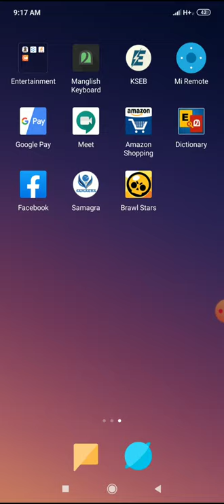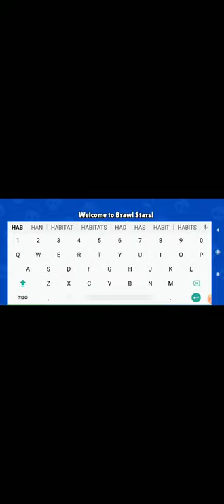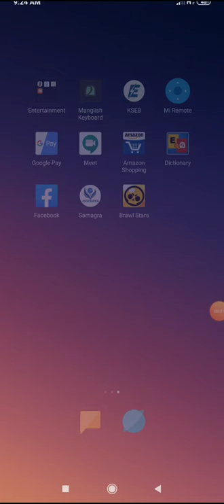Amazing online battle game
War game